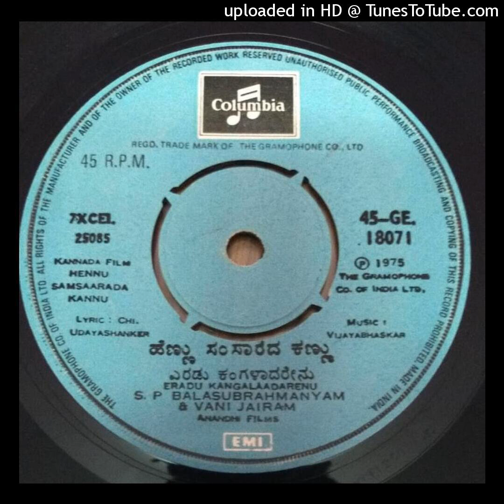Hennu Samsarada Kannu Movie Songs || EraduKangalaadarenu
Movie:- Hennu Samsarada Kannu – ಹೆಣ್ಣು ಸಂಸಾರದ ಕಣ್ಣು (1975/೧೯೭೫)
Stars:

DirectorA V Sheshagiri Rao
Associate DirectorK N Chandrashekar Sharma
Assistant DirectorNanjanagudu Balu, Rukku

Production: BannerAnandi Films
ProducerV Mohan
Production ExecutiveA R Swaminathan

StoryBa Su Mani
ScreenplayA S Prakasham
DialogueChi Udayashankar

CinematographyR Chittibabu
EditorP Bhakthavathsalam
ChoreographyUdupi Jayaram
ArtRamaswamy
CostumeNajre Narayan, M Thangappan, Maccha KalaiMakeupSeenu, Veeraswamy, Muguru P Guru, Kadiravelu
Publicity DesignsGangadhar
StillsThree Stars (Challappa)

Sound Recording:
DialoguesK R Seetharam
SongsVishwanathan
Re-RecordingVishwanathan

Censor Details:

CBFCU
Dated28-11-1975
Length4447.03 Mts
Reels16
ColorBlack & White
Runtime154 min

Cheluvegethake Innu NachikeSPB, Vani Jayaram

Hosadenu Kaane IdaralliManorama

Baanigondu NeethiyuntuRavi

Eradu KangaladarenuSPB, Vani Jayaram